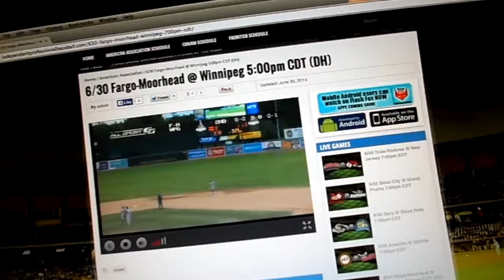The Clutch impresses again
His antics are getting boring already. 6/30/14.